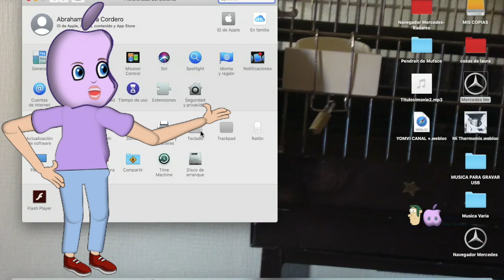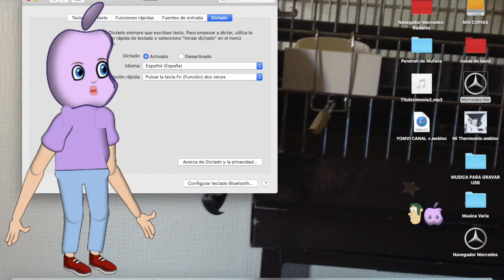Como activar dictado en tu Mac OS Catalina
Cómo activar dictado en tu Mac OS Catalina es un vídeo de curso básico en español de Mac que te enseña la forma de activar dictado en tu Mac. Es un tutorial básico en español de mac con el que aprenderás a utilizar el dictado en tu Mac. Es un curso básico de Mac.